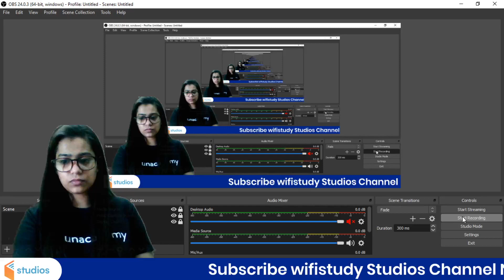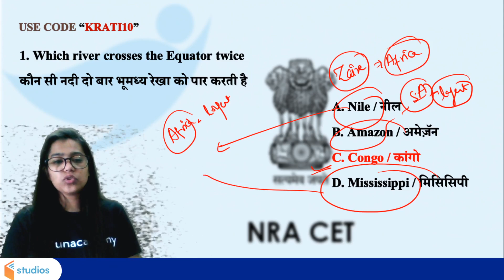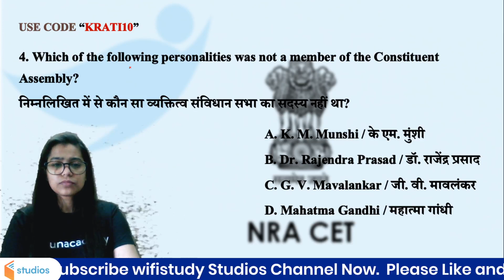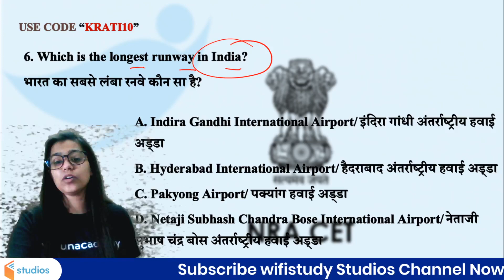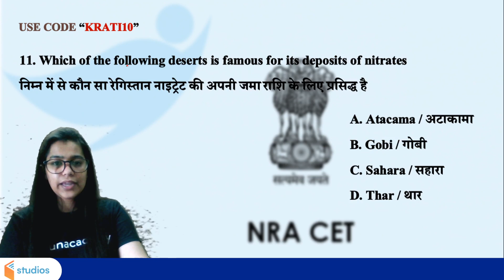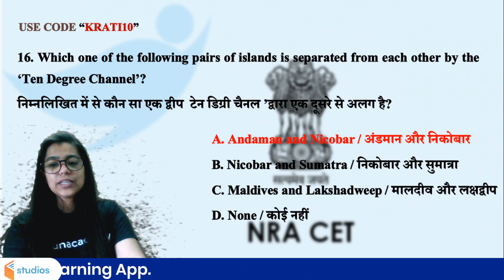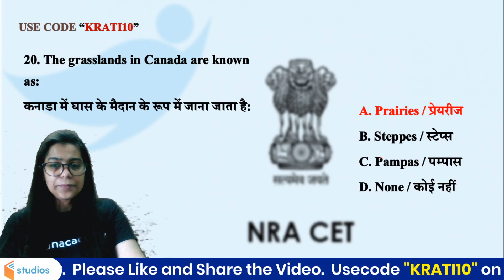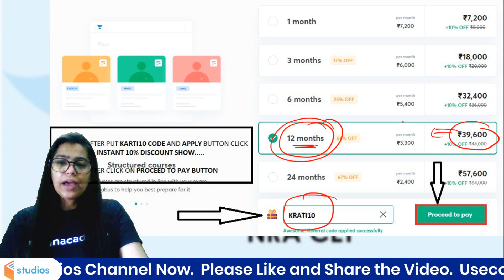CET GK | Common Eligibility Test GK | By Krati Singh | 25/25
CET GK | CET GK in Hindi | CET GK Tricks | GK For CET | CET GK by Krati Ma'am

🚀 5:00 AM - CET GK | Common Eligibility Test GK | GK By Krati Singh
🚀 7:00 AM - Current Affairs Show by Krati Ma'am
🚀 11:00 AM - SSC CGL, CHSL & JE (Crash Course) | GS by Krati Ma'am

✿ Early Morning Shows:
05:00 AM - Ghatna Chakra 2020 by Krati Ma'am
05:30 AM - Reasoning For All Exams by Samashti Ma'am
06:00 AM - Special Videos by Aman Sir

✿  IBPS PO 2020:
6:30 AM English by Anchal Ma'am

✿ Morning Shows:
07:00 AM - Current Affairs Show by Krati Ma'am
08:00 AM - Burning Issues by Krati Ma'am
08:15 AM - The Hindu Editorial by Gauri Ma'am

✿ UPSI/UPP/UPSSSC/VDO 2020 Exams:
09:00 AM - Hindi by Alok Sir
09:30 AM - GK by Rohit Sir
10:00 AM - Maths by Akash Sir

✿ Railway NTPC 2019 (Crash Course) :
11:00 AM - GS by Krati Ma'am

✿ SSC CHSL 2020 (60 Days Crash Course):
11:30 AM - Reasoning by Akash Chaturvedi Sir
12:00 PM - Maths by Ajay Chaudhary Sir
12:30 PM - English by Akanksha Ma'am
01:00 PM - GK by Alok sir

✿ Target SSC CGL 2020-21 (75 Days Crash Course):
01:30 PM - English by Gauri Ma’am
02:00 PM - GK by Ankit Sir
02:30 PM - Reasoning by Ritika Ma’am

✿ RRB Group D 2019 (CBT-1):
03:00 PM - Maths by Suresh Sir
03:30 PM - Science by Priya Ma'am
04:00 PM - Reasoning by Akash Chaturvedi

✿ RRB NTPC 2019 (CBT-1):
4:30 PM - GK by Bhaskar sir
5:00 PM - Science by Rohit sir
5:30 PM - Reasoning by Ritika Ma'am
6:15 PM - Maths by Rahul sir

✿ All SSC Exams 2020-21:
07:00 PM - GK by Rohit Sir
07:30 PM - Maths by Prabal Sir
08:00 PM - General Science by Aman Sir
09:00 PM - English by Aisha Ma'am

✿ RRB NTPC 2019 & Group D 2019:
09:30 PM - GK Live test by Aman Sir

✿ IBPS PO 2020 :
10:00 PM - English by Gauri Ma'am

✿ For All Competitive Exams:
10:30 PM - GK/GS/GA by Mahendra Ratnoo

1. One Subscription, Unlimited Access
2. Learn from your favorite teacher
3. Real time interaction with teacher
4. You can ask doubts in live class
5. Limited students
6. Download the videos & watch offline